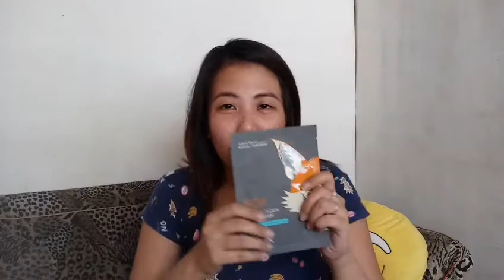Shopee, Watsons Haul/Murang Tripod, Brushes + Giveaway soon 💄 Riz Germino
Shopee:

@AAA Shoppe
•Brush Egg - P49
•Lipstick Organizer - P70
•Esme Organics Cold Wax - P85

•Crystal Collagen Eye Mask - P25
• Pinx Foot & Hand Mask - P85
•Sharpener - P10
•Pilaten Pore Strip - 10

@TNJ Shop
•Selfie  Flexie Pod - P70
•Bluetooth Speaker - P250
•Tripod - P180

•Zoeva 15pcs Brush Set - P340

Watsons:

Fresh Skinlab Collagen Face Mist - P199
Quick Fx No Shine Mattifier - P99
Quick Fx Tinted Moisturizer - P59
Quick Fx Sunblock - P99
Finess Oil Control Paper - P31
LOL Matte Lipstick (bordeaux) - P89 (sale)
LOL Matte Lipstick (coffee bean) - P89 (sale)
Maybelline Master Strobing Stick (nude) - P399
LOL eyeshadow (by the seaside) - P89 (sale)
Nichido Tinted Brow Gel (salted caramel) - P238
Nichido Liquid Eyeliner - P68
Shawill 6color Eyeshadow - P133 (sale)

OMG Nail Polish (touch of beige & cocoa) P30
Youngs Hairspray - P39

Avon:
Simply Pretty Lip Balm - P59
Simply Pretty Pressed Powder - P149
Simply Pretty BB Cream - P149